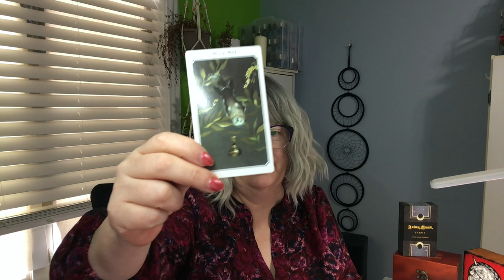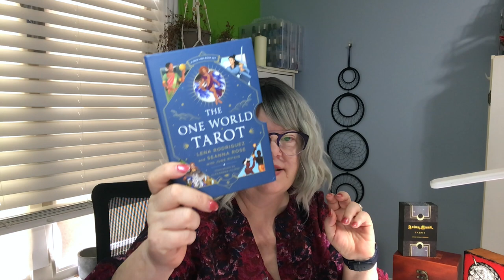Presidential Debate: Will It Happen on 27 Jun?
Will the US Presidential Debate happen on June 27th?

It's "Put Up or Shut Up" time in the White House. Joe Biden has responded to Donald Trump's rally taunts about being too fearful of the Donald to debate him. CNN in Atlanta will be hosting a Presidential Debate on 27 Jun but the question for the cards is whether Donald Trump will be a no-show.

Decks: Anima Mundi Tarot by Megan Wyreweden  and One World Tarot by Lena Rodriquez and Sienna Rose.